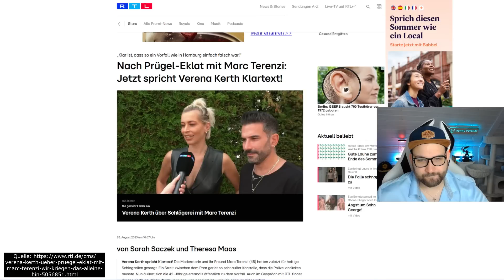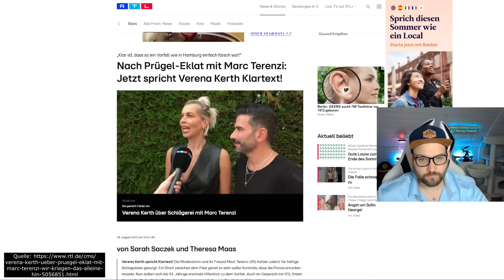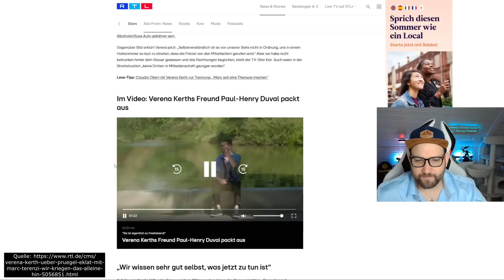Verena Kerth NEUES STATEMENT! Erste Einsicht NACH Festnahme von Marc Terenzi?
In einem RTL-Interview meldet sich Verena Kerth zu Wort, dieses Mal jedoch ungewohnt einsichtig. Nach der Festnahme von Marc Terenzi steht für beide fest, dass sie einen Fehler gemacht haben. Neue Töne zu einem alten Verhaltensmuster – vielleicht bringt dies die Wende im ewigen Skandal-Paar Marc Terenzi und Verena Kerth.